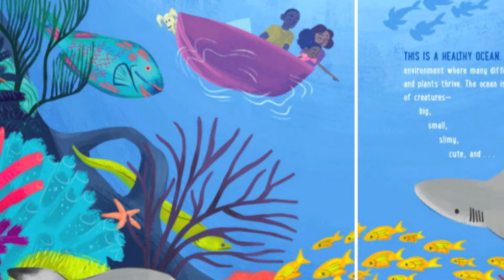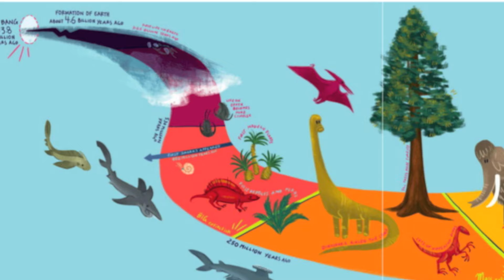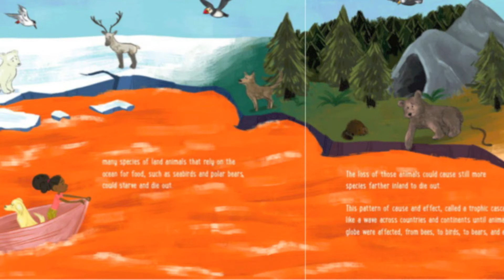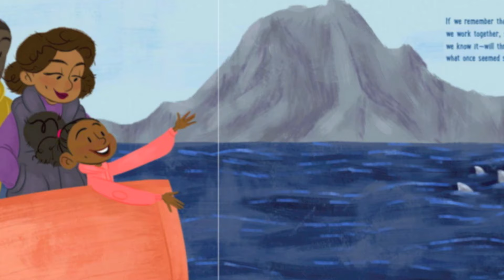If Sharks Disappeared - Kids Books Read Aloud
If Sharks Disappeared
Author & Illustrator - Lily Williams

A healthy ocean is home to many different kinds of animals. They can be
big, like a whale,
tiny, like a shrimp,
and even scary, like a shark.

Even though sharks can be scary, we need them to keep the oceans healthy. Unfortunately, due to overfishing, many shark species are in danger of extinction, and that can cause big problems in the oceans and even on land.

What would happen if this continued and sharks disappeared completely?